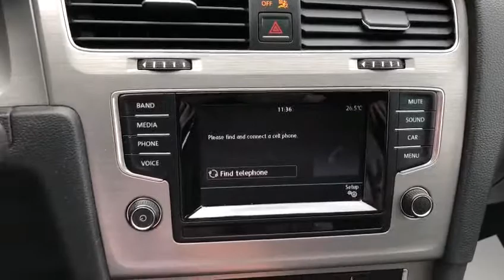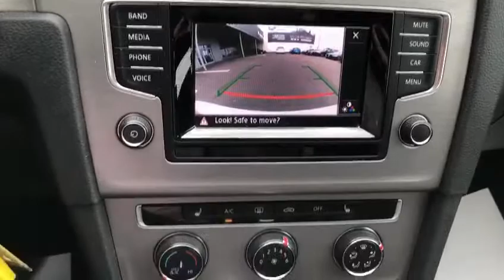2015 Volkswagen GOLF SPORTWAGEN Comfortline | Stock#TN10783A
2015 Volkswagen Golf SportWagen Comfortline 1.8L I4 Turbocharged DOHC 16V. 1-Owner. Set of Winter Tires on Rims Included. Has features such as: Power Windows, Power Mirrors, Heated Front Seats, Heated Windshield, Backup Camera, Bluetooth, Cruise Control and much more!